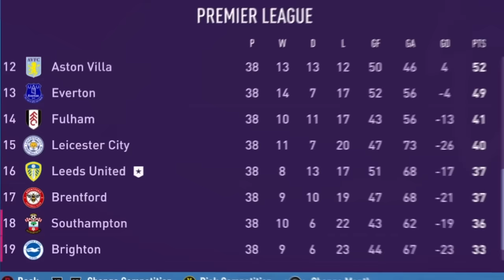I Reset the Career of Paul Pogba…(BANNED from Football)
Pogba’s current situation makes me sad…so today we’re going to reset his career!